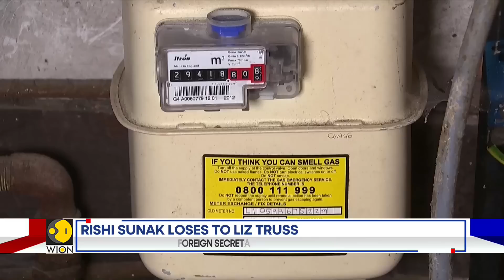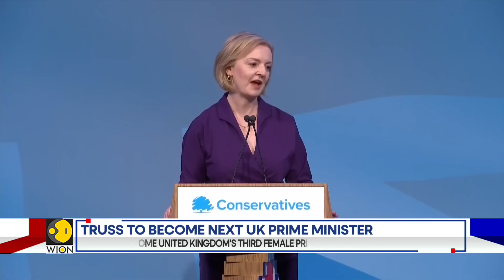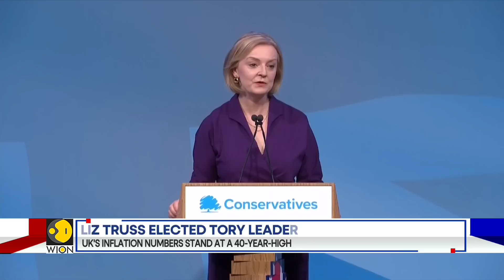Tory Leadership Race: Liz Truss stares at economic woes as next United Kingdom PM | WION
Truss will arrive at the Downing Street tomorrow with a long list of challenges staring right at her. UK's current cost of living crisis fueled by soaring energy prices will be the biggest challenge.